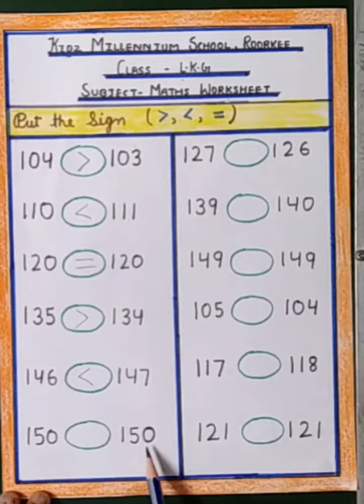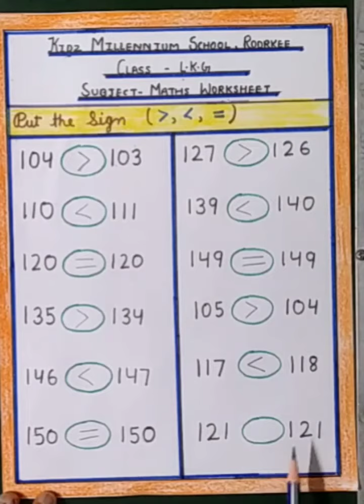Put the sign 101 to 150 (LKG, Maths) | KIDZ MILLENNIUM SCHOOL, ROORKEE